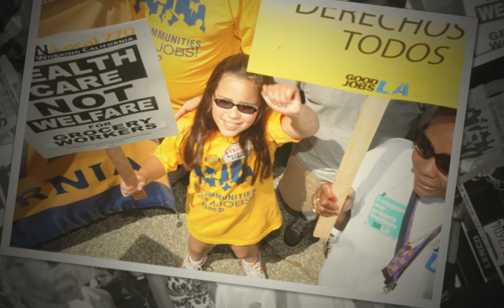Union Rally for Grocery Workers in Arcadia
One thousand plus take to the streets for workers' rights